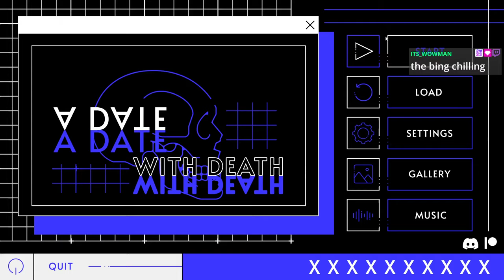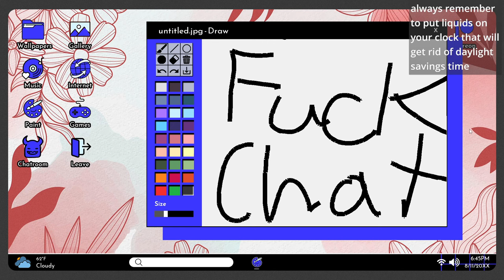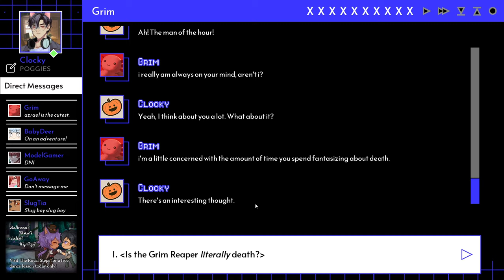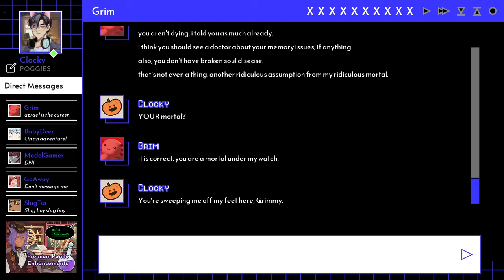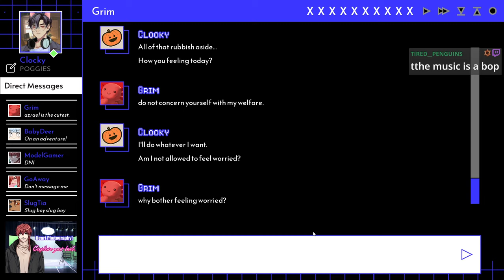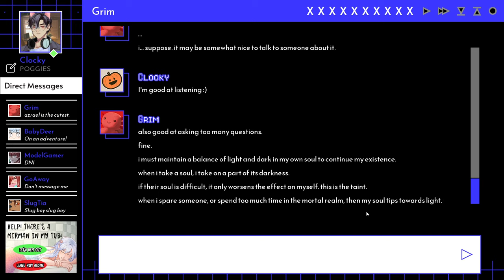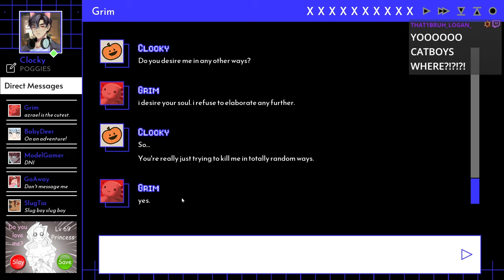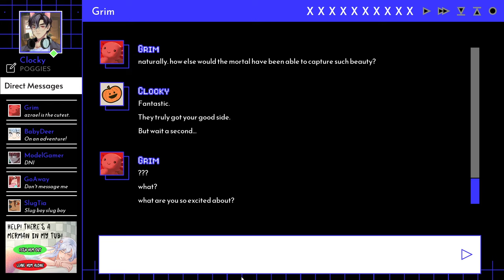I MADE DEATH MY FEMBOY BF :D - A Date With Death Part 2 GOOD ENDING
Well we did it Chat we made Death ours :D I only got the good ending here but maybe if this video gets like 100 likes I'll play again for the other endings lol. I liked this conclusion tho it was good too!